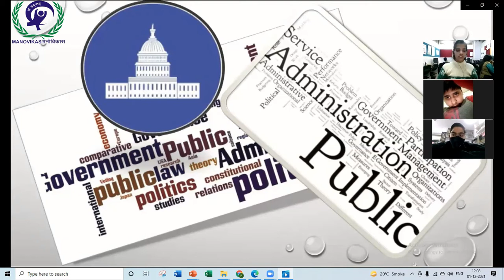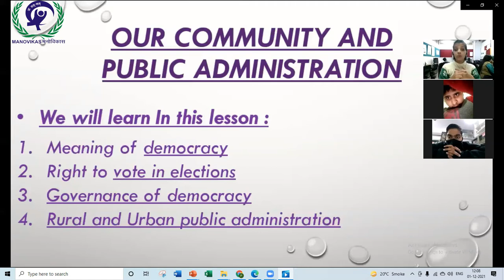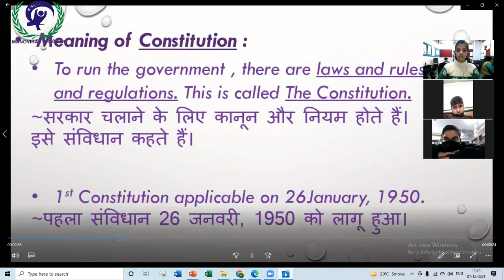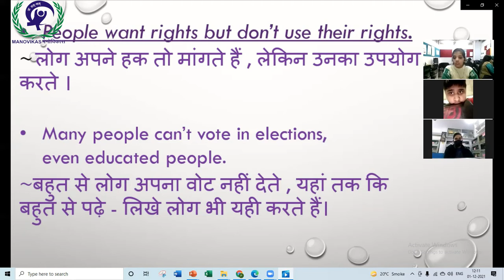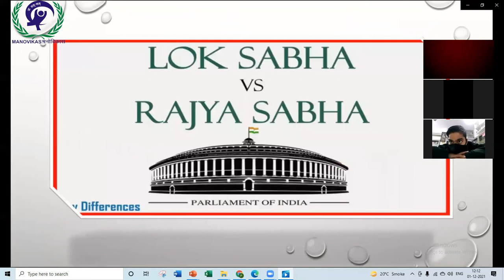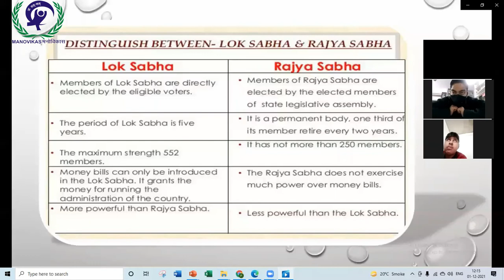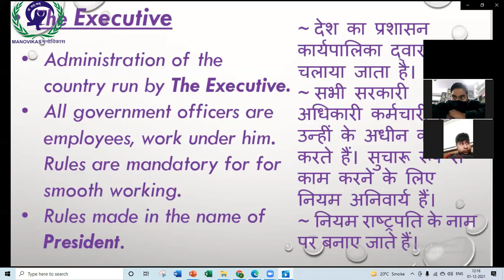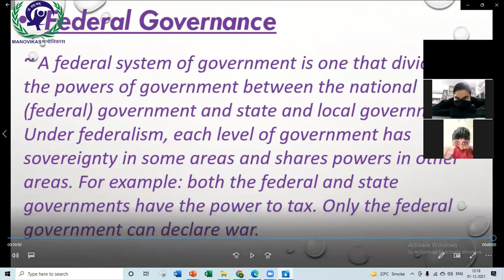In this video we will know Our Community and Public Administration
The children  with disabilities were get benefitted by quality education material and lecture.

Manovikas has provide a platform for children with IDD .Manovikas provided different courses to these students to make their live better and more enjoyable for their future.